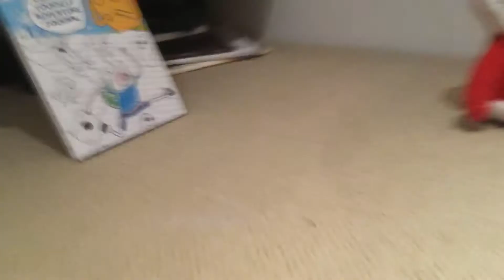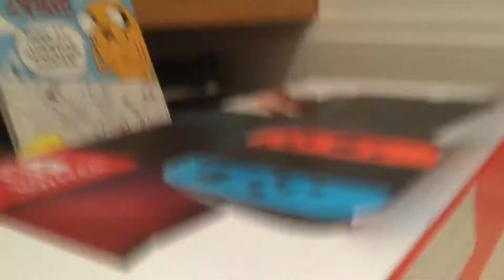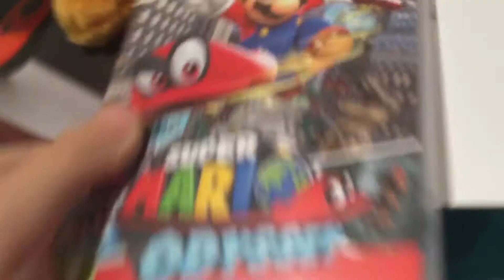Red and Bugs Bunny S3 E3 Christmas Special 2017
It’s that time of year for Christmas and everyone is ready to get their presents! But Garfield did ask for a Nintendo Switch though.

NOTE: Since Red and Bugs Bunny is taking yet another break, there will be more episodes in January 2018.